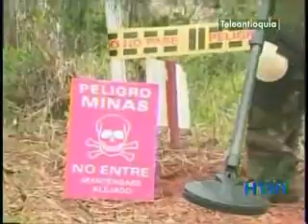Civiles apoyarán desminado humanitario en el país.